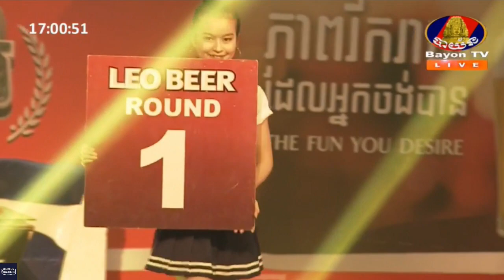លិញ ភារម្យ Linh Phearum Vs (Thai) Pharnrith, Bayon TV Boxing, 20/May/2018 | Khmer Boxing​ Highlights